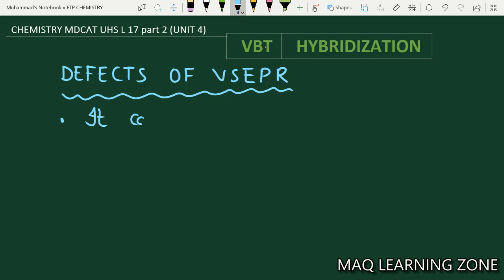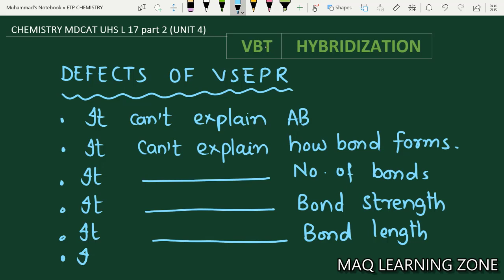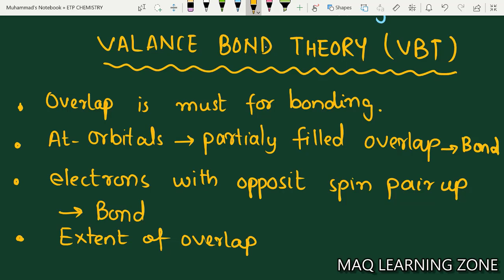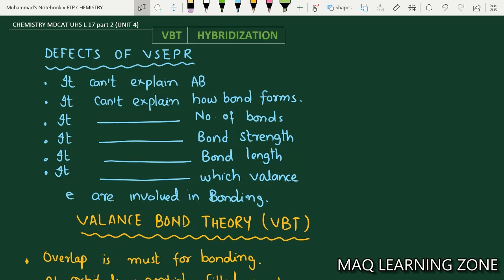Valance bond theory (VBT) and Hybridization Chemistry MDCAT uhs L 17 p2.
This Lecture is concept builder for VBT and Hybridization approach and Mcqs related to subject.
Learn more in coming Lectures and improve your Chemistry.